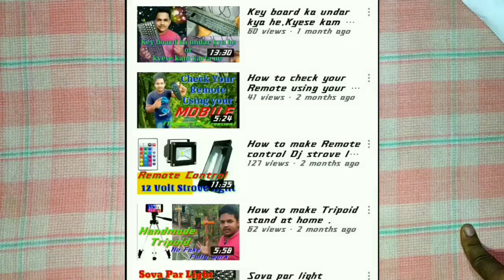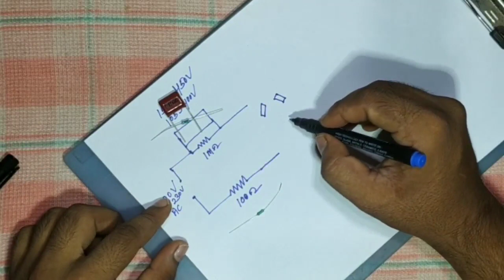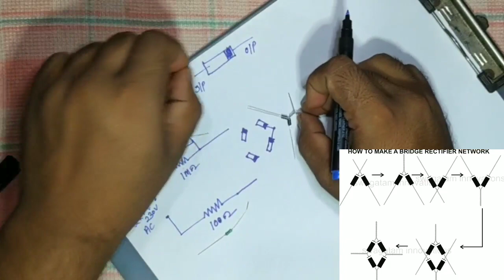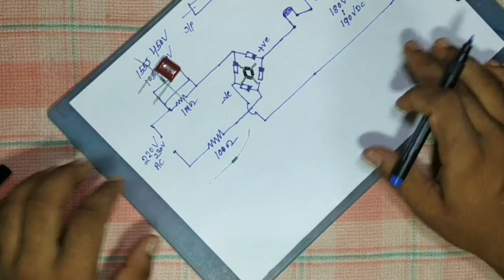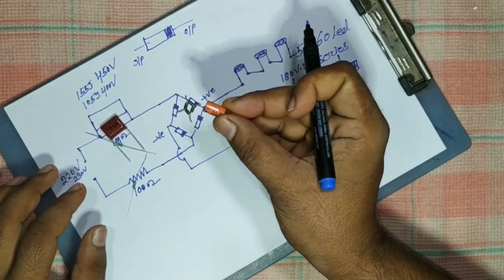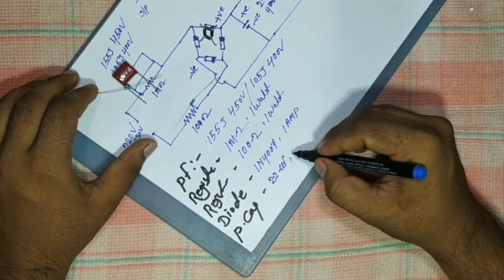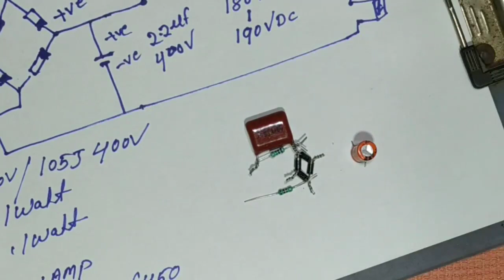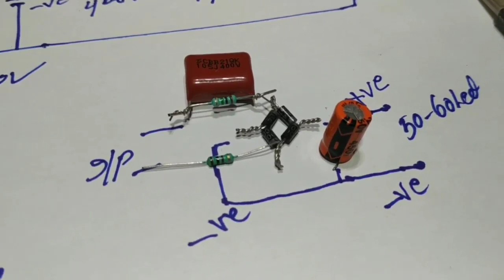How to make 8mm (50 LEDs)jhalar circuit // Tanmay Self Creation //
Hello friends
Any doubt in this ckt plz comment
video ko first se last tak dekhiye mera ummid he ki app achee se samajh payenge